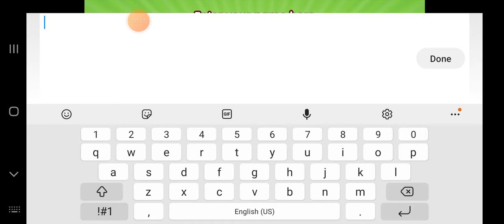delicious Emily's true love day 1